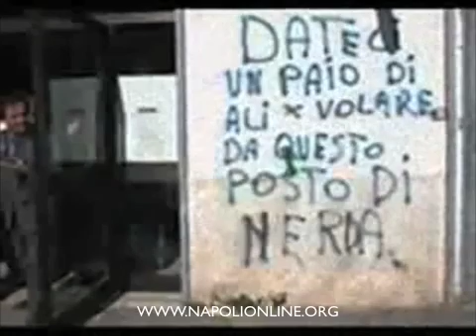Anonimo Napoletano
o' masto e i suoi 15 anni